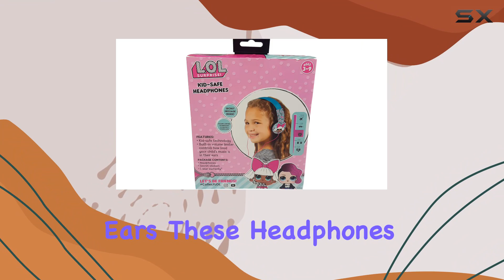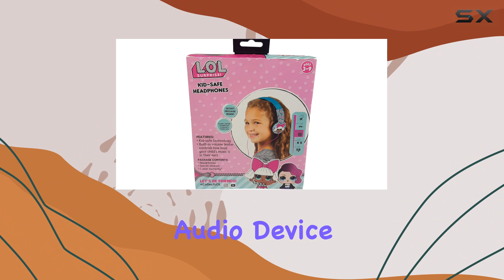L.O.L. Surprise! Kids Safe Over The Ear Headphones Review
0:00 Intro
0:06 Review

Things that we mentioned in this video:
L.O.L. Surprise! Kids Safe : B07B4YSCFZ